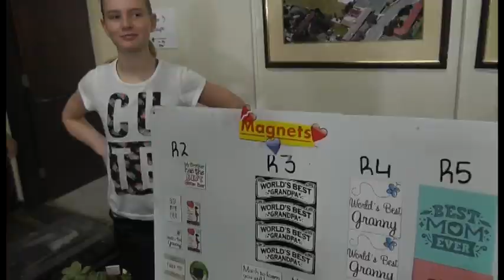Grade 7 Market Day 2017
The Gr. 7 learners of Hudson Park Primary experiencing a taste of entrepreneurship.